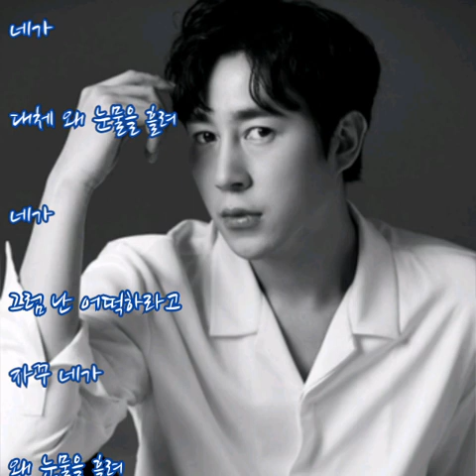조승범 ➿ 어쩔수 없었어 (가사)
조승범 ➿ 어쩔수 없었어

어쩔 수 없었어 네가 내게
마지막 했었던 그말 내게

어쩔 수 없다는 이해할수 없는
말 하고 있잖아

무슨 말을 할까 어떤 얘길 할까
두려움 보다 설레임이 조금 더 앞섰던 나에게

전혀 예상치 못한 너의 표정 말투
웬지 다시는 못볼것만 같은 널 바라만 보았어

어쩔 수 없다는 이해 할 수 없는
말 하고 있잖아

눈물을 왜 흘려 네가 대체 왜 눈물을 흘려 네가
고개를 떨구는 너를 더이상 난 볼 수가 없었어

마지막 했었던 그 말 내게

어쩔 수 없다는 이해할 수 없는
말 하고 있잖아

그럼 난 어떡하라고 자꾸 네가 왜 눈물을 흘려